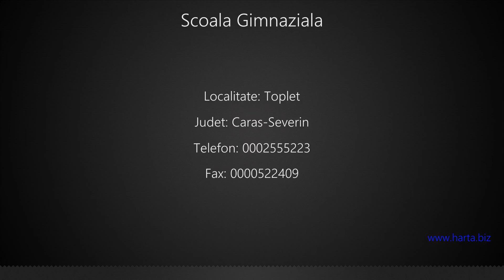Scoala Gimnaziala Toplet